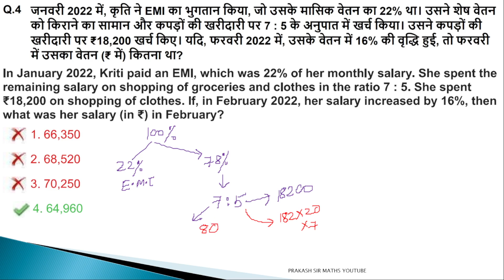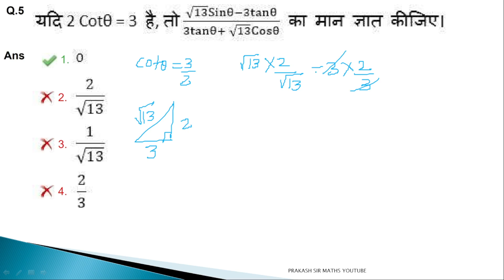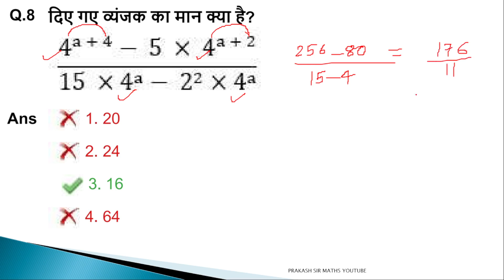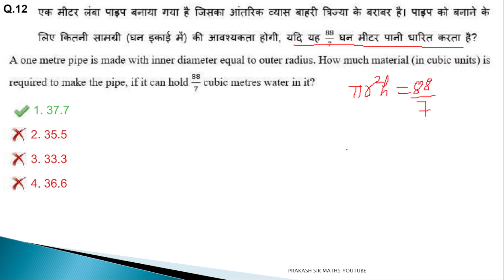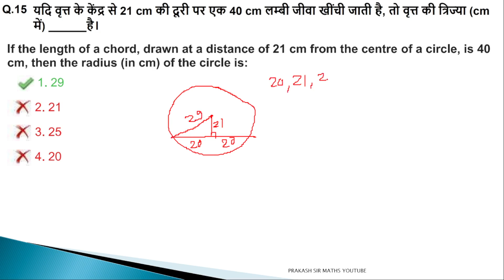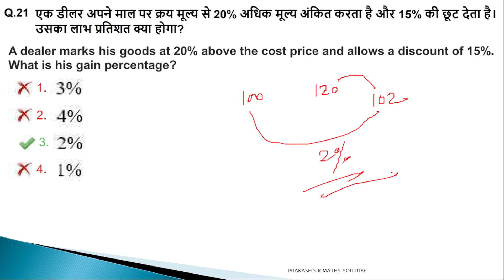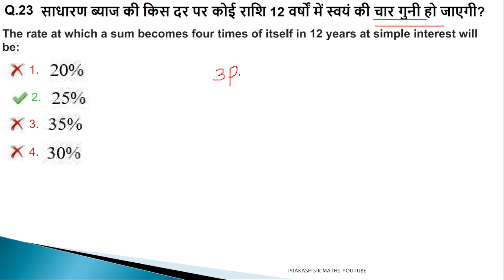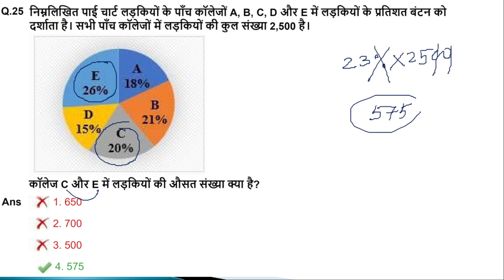24 JULY SHIFT 1 SSC CGL ANSWER KEY | 24/07/23 SHIFT 1 SSC CGL MATHS PRAKASH SIR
24 JULY SHIFT 1 SSC CGL ANSWER KEY | 24/07/23 SHIFT 1 SSC CGL MATHS PRAKASH SIR